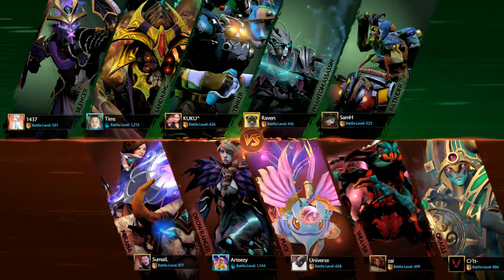EG vs TNC The International 2017 Game 2